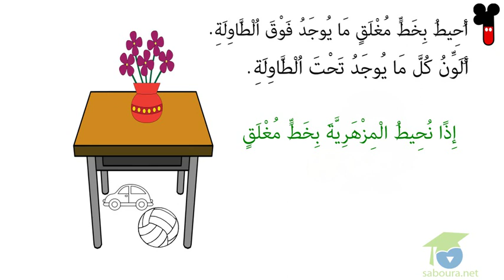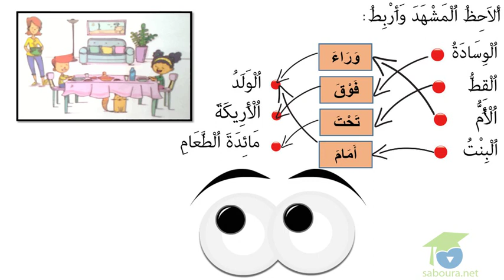تحت و فوق